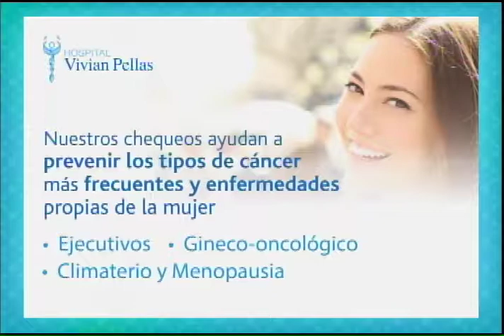Chequeos preventivos médicos en el Hospital Vivian Pellas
El Hospital Vivian Pellas, en el mes de la mujer, ofrece a la población nicaragüense chequeos preventivos médicos en diferentes especialidades.